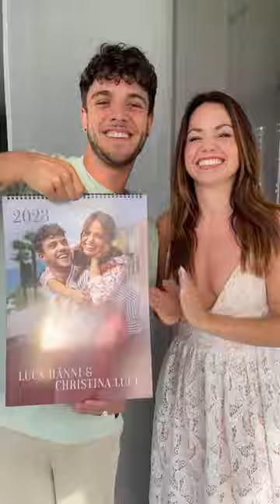LUCA HÄNNI - Yes Wir haben einen Wandkalender für euch gemacht🤗❤️